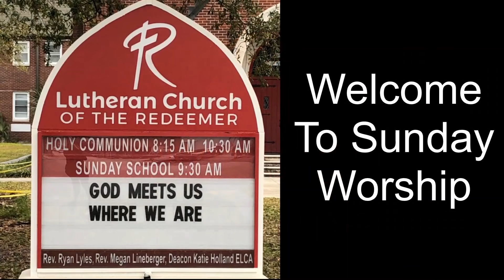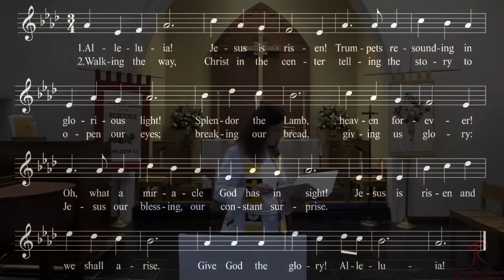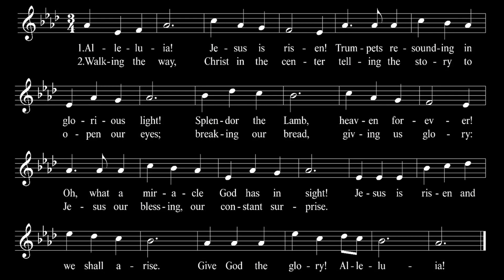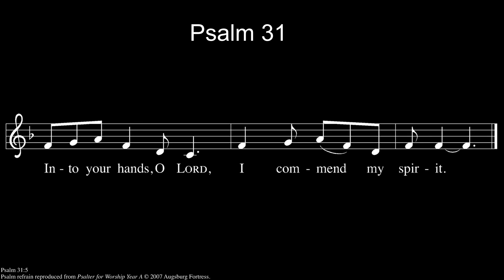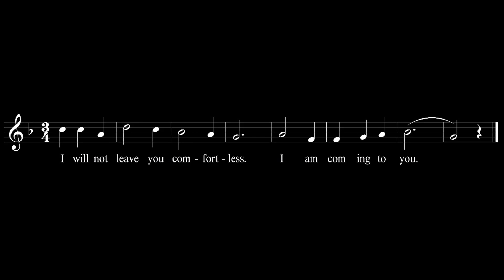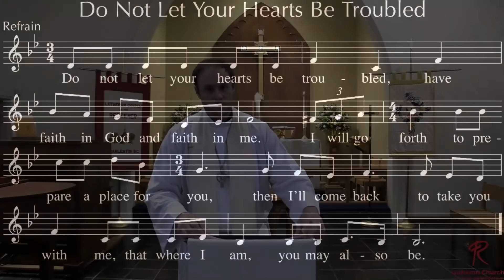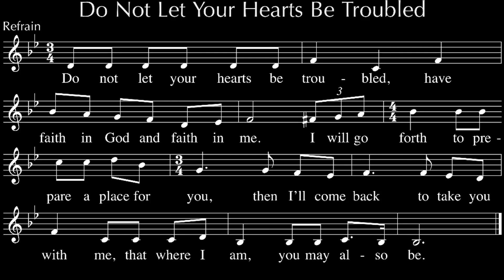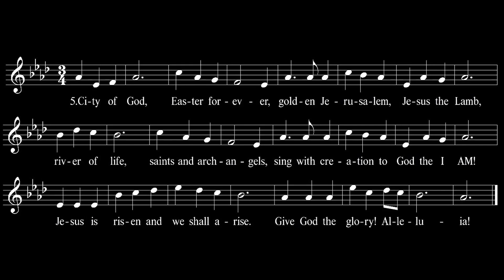The Fifth Sunday of Easter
Lutheran Church of the Redeemer's Sunday Worship - The Fifth Sunday of Easter